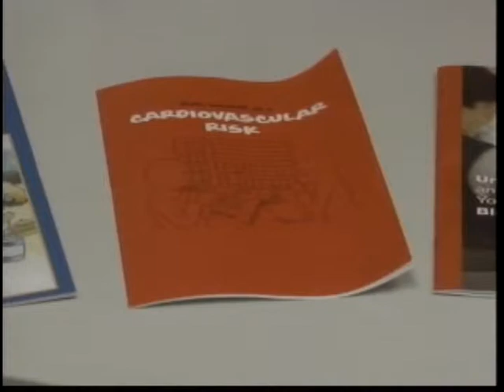Macon County Health Department to offer Blood Pressure Screenings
KIRKSVILLE, MO. -- A Heartland Health Department is urging you to get your blood pressure tested.